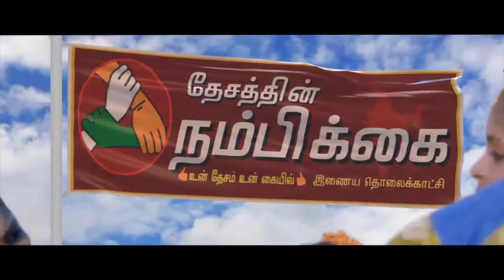தஞ்சை மாவட்ட ஆட்சியர் கோவிந்தராஜ் பேட்டி